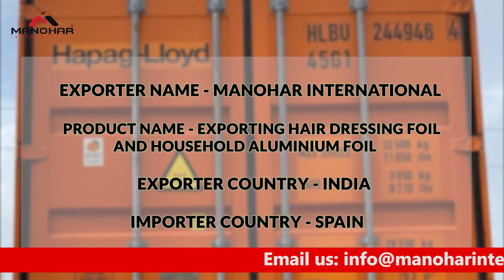Exporting Hair Dressing Foil and Household Aluminum Foil | Manohar International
Hair foil Pop-up hair dye foil sheets. Pop-up hair dye foil sheets, Pop-up foil sheets for hair dyeing, salon foil, aluminum foil for hair dyeing,
We are the Manufacturer of Disposable Spa & Medical, Hospital Products - Disposable Massage Facial Gown, Spa Disposable Wear, Disposable Salon Apron